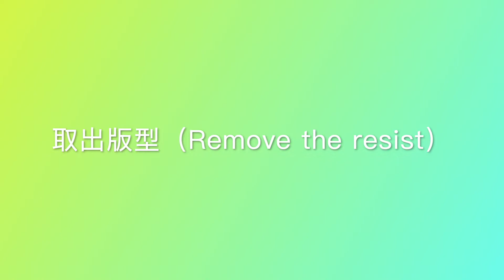[羊毛氈濕氈/節慶#4-3]耶誕雪人⛄️(氈縮塑)/wet felting:xmas snow man(felting/shaping）🎄❄️🎅🏻メリークリスマス-羊毛フェルト